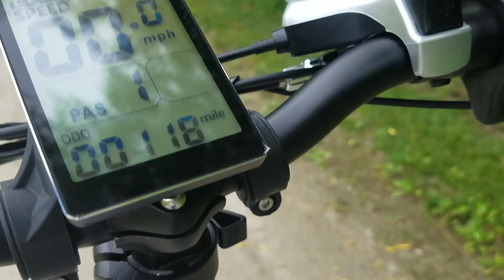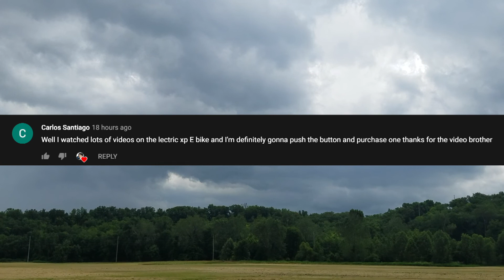LECTRIC ebike ride *during Covid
This was during a declining time of Covid cases.  Unfortunately, they're now going up faster than ever, and I won't be able to do more videos like this for a while.  But until then, stay safe!